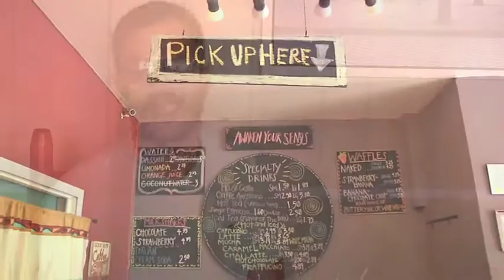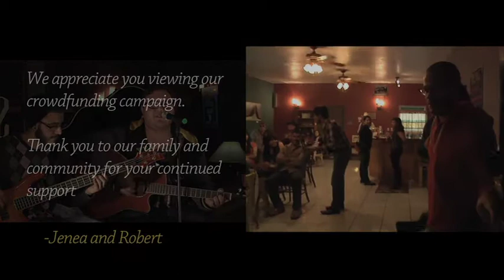Madison's Art & Wine Space Crowdfunding Campaign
Madison's Art & Wine Space will is an extension of Galiano's cafe, located in Douglas, Arizona. Madison's will offer a selection of local Wilcox Wines and art workshops.  These two buildings are housed in a historic building, constructed in 1910.  As you can imagine we inherited a a huge renovation project.  Phase one of the renovations entails getting the back space up to code in order to open up the art and wine space.  Further along the road we plan to renovate the 2nd story of the building, phase two.  For the upstairs part of our building we have lots of ideas and uses for the space.  Thank you for viewing and please check out our ingigogo page!